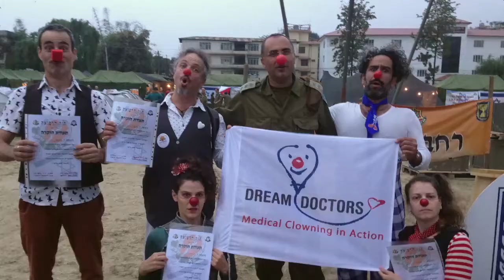Dream Doctors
Dream Doctors' Medical Clowns take the stage at AIPAC and show the power of laughter in medicine.